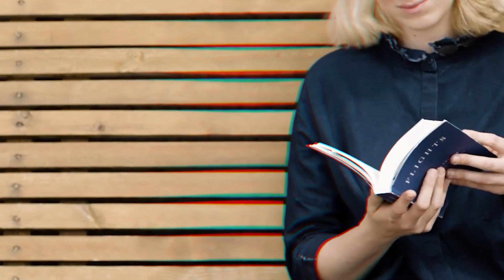Disbursement of loan cheques to Self Help Groups in Nemuguri.